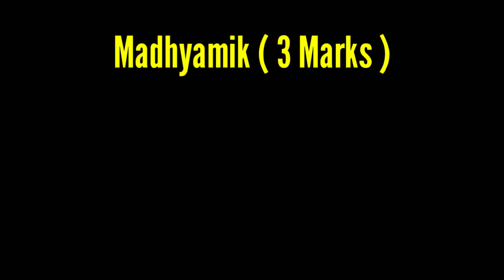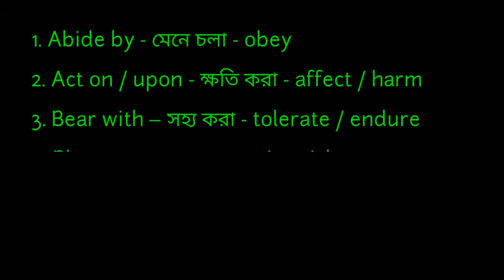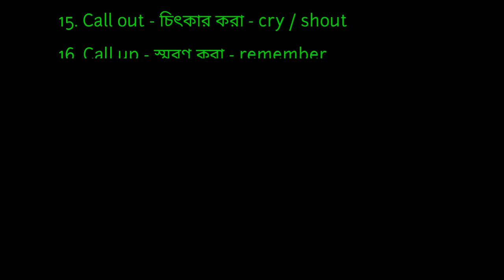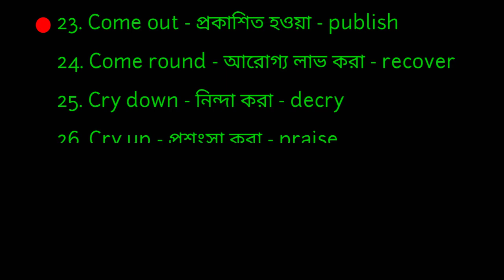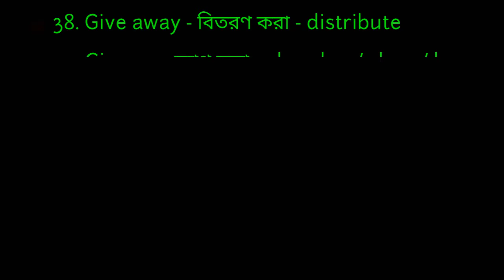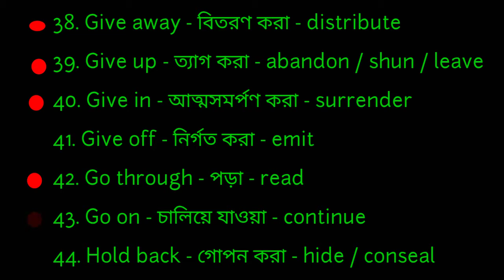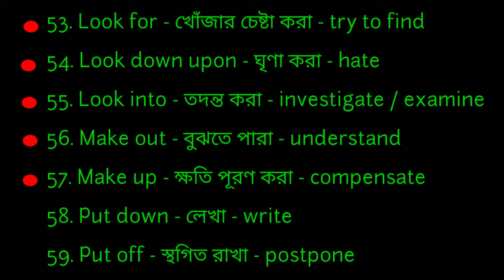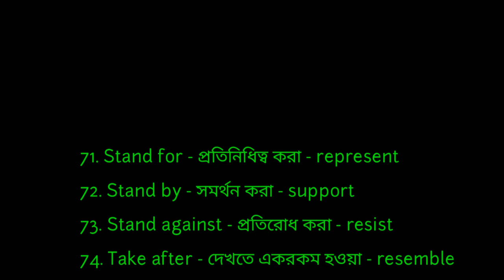Phrasal Verbs and Its Rules || English Grammar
Learn Exactly
By Prabir Roy, M.A, B.A, ENGLISH (HONS.)

English Grammar : Phrasal Verbs and Its rules.

80 very very important phrasal verbs which helps you in Madhyamik / Class 9 / Class 8 / Various types of Competitive Exams

Suggestion for Madhyamik 2022